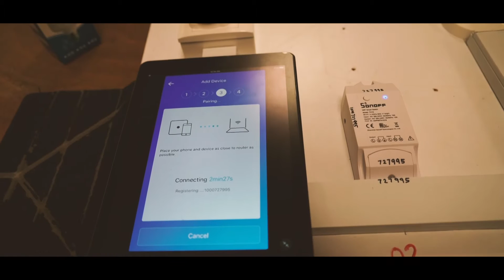ISSC - Internet of Things Applications